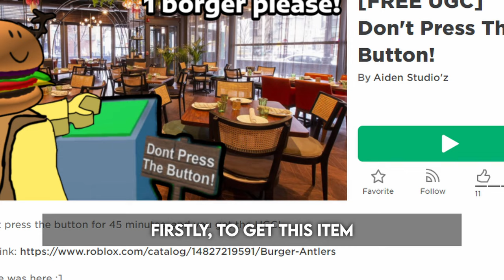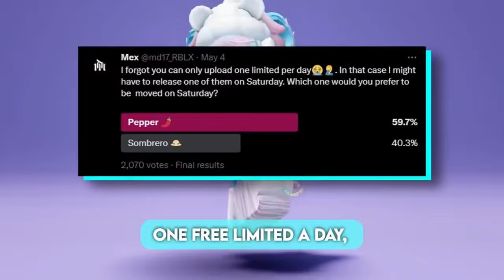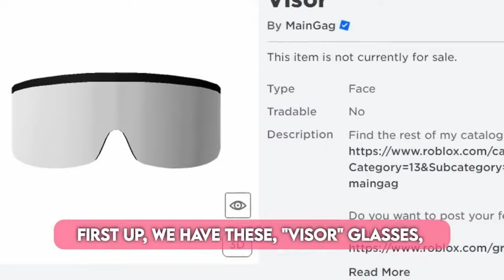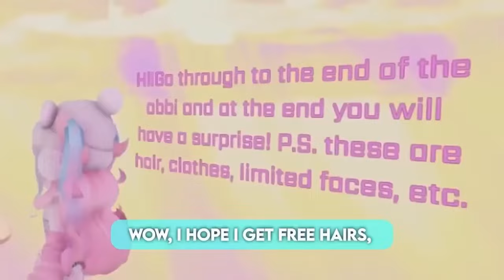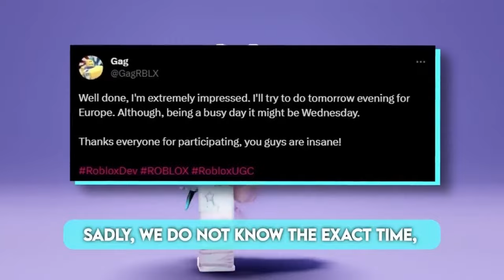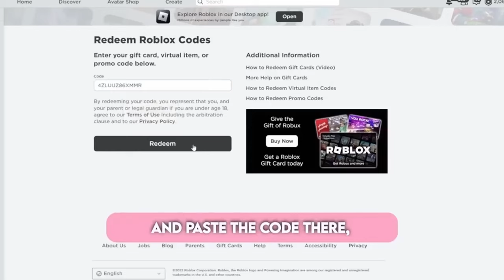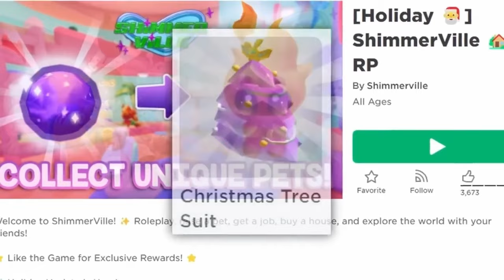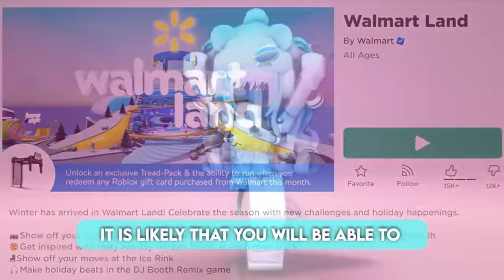HURRY! GET 24+ NEW FREE ITEMS & LIMITEDS (SECRET EVENTS)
roblox hack
robux hack
cheap korblox
infinite robux

keywords and tags: roblox robloxtrend robloxrobux robux robuxroblox robloxtrends robloxtrend2021 yourmonthyourrobux robloxtiktok royalehigh robloxtrendedit robloxtrending rblx roblox trend trends trend rblx rh edit cringe changeintoyourirlavatar irl robloxirl robloxirlavatar roblox royalehigh royalehightrading robloxtrend robloxtrends robloxtrend2021 robloxedit robloxedittrend nevermet royalehightrend rblx royalehighfarming robloxvr robloxedits rblxedit rockabye cleanbandit iceskatingtrend heresasongtogettoknowaboutme dharmann here’s heres here a song to get to know about me qna questions answering faq Q and A QnA questions and answers question answer obby tower of hell aesthetic tower asmr iceskatingtrend robloxsplash splash splashtrend splashrobloxtrend robloxskatingtrend skating roblox skating trend ice skating splash waterpark swimming pool diving roller rollerskating roblox edits ttd3 roblox edit tiktok tik tok roblox trend roblox phone trend phone telephone greenscreen roblox green screen roblox trends phonetrend robloxphonetrend roblox phones roblox trending roblox phone trend edit prom dress promdress prom screenshot screen shot trend roblox rblx screenshottrend screenshot robloxscreenshot robloxsplash loveyourlikealovesongbaby selenagomez roblox edit, roblox edit trend lucky me richgirl rich girl gacha life gacha club roblox trend meme christmas santa clause holiday december winter season trend christmas santa shopping spree haul roblox shop shoppong robux rbx robuck bobux shirts short pant pants avatar things we all hate inr oblox thingsweallhateinroblox roblox trend 2021 gaming setup reveal flex dora the explorer cool deskreveal real real avatar challenge avatarchallenge robloxavatar icouldbered whatsyourcolor color whats your color roblox trend i could be red roblox trend edit edit olaf elsa anna frozen 2 frozen fansvsrobux fans fans vs robux robux or robux born in 1964 jeffrey come on you can do it ceo vlog spa spa vlog minivlog my family designs my roblox avatar my dad my mom sshf bellydancer shake your body like a belly dancer trend gacha roblox edit symphony google search trend roblox searchtrend swing swing chop chop chop whats that supposed to be about baby roblox edit jUst kiDDinG agAin bow bow bow trend meme bowbowbow bowbowbowtrend jinglebell jingle bell rock roblox edit jinglebellrock jinglebells christmas how old am i lovestory love story taylor swift edit with bestie sounds only roblox players will understand sounds only roblox players can relate to singing reveal roblox singing reveal singing singingreveal singingrevealed robloxsinging robloxsingingreveal singingrevealroblox younger me vs me now older apple bottom jeans applebottomjeans biggest bacon hater bacon lover noob styles i hate styles i love like preppy softie cnp slender bacon noob bacon baconlover baconhairs noo b amberisnoob 10k yo yoo ayo whats good youtube thingsisayalot things i say a lot things i say often funny joke not funny lol im weird how to evaporate himan body 70% water whenmymomwantstoseemyavatar when my mom wants to see my avatar baddie howtobeabaddie gachalife gachaclub gachatrends gachatrend gachalifetrend gachaclubtrend how we all drew as kids, how 6 year old me drew, how i drew myself drawing art how i used to draw my parents